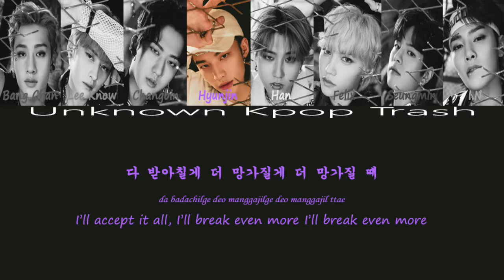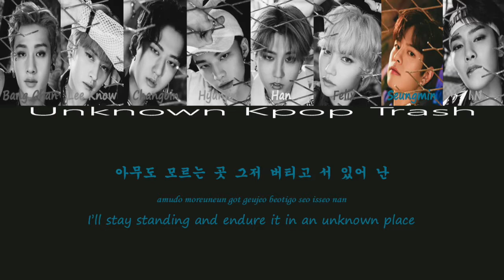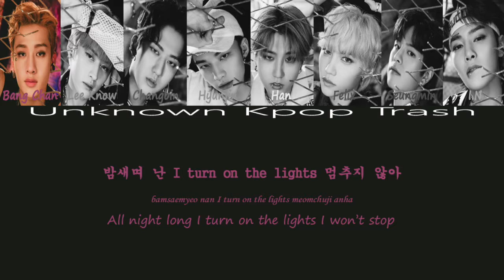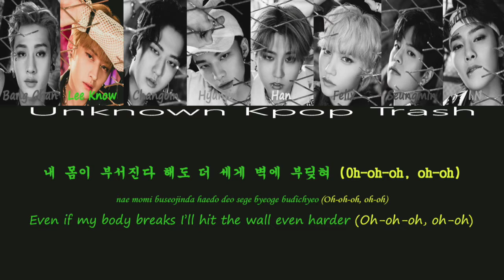Stray Kids - Scars (Korean Ver.) Color Coded Lyrics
I wanted to post this video along with another video on the 1st if my flash drives didn't delete everything